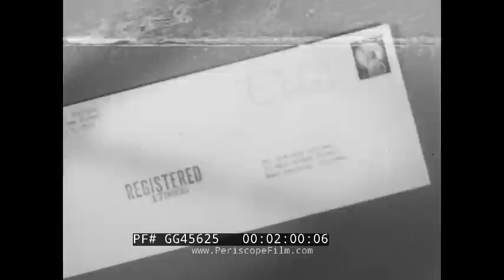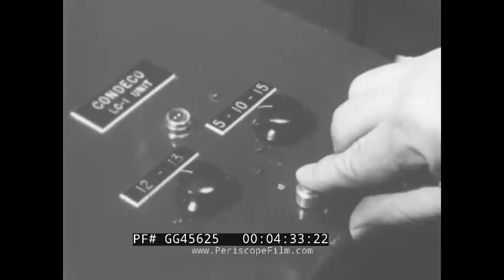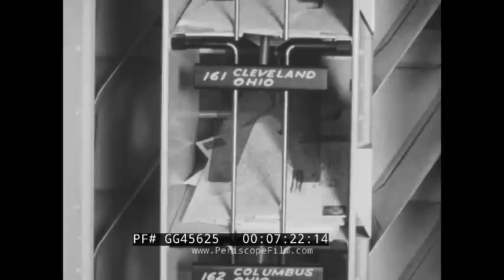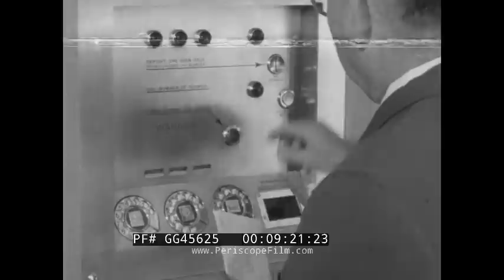" MEN MAIL AND MACHINES " 1957 AUTOMATION OF THE U.S. POSTAL SERVICE PROMO FILM GG45625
Dating to 1957, "Men Mail and Machines" is a film presentation of the new electronic and automatic devices being installed in some of the major post offices of the nation in that era.
This film shows the U.S. Postal Service and its efforts to handle the massive volume of mail efficiently. It highlights the challenges faced by the Postal Service due to the high volume of mail and the outdated methods previously used. Postmaster General, Arthur E. Summerfield explains the introduction of modern technologies and systems to improve mail handling, such as automated sorting machines and new vehicles for mail carriers. The film also discusses the need for better working conditions for postal workers and the financial challenges in implementing these improvements. Overall, it emphasizes the importance of modernization to provide better mail service to the public.

•  0:26 - 0:44: Introduction by the Postmaster General, Arthur E. Summerfield, about the U.S. Postal Service. Visuals: stacks of letters being dropped onto a countertop.

•  0:50 - 1:25: Explanation of the high volume of mail handled by the U.S., which is two-thirds of the world's mail.

•  1:30 - 1:41: Introduction to the film's purpose: showing the problems and solutions of the Postal Service. Visuals: Girl Scout writes a letter, Registered mail is stamped, a woman checks her post office box.

•  1:43 - 2:19: Description of the types of mail sent and received, including personal and business letters, and Social Security checks.

•  2:22 - 2:42: Overview of the mail handling process, including the number of times mail is handled.
Visuals: mail being put on a conveyor belt, white and African American employees moving large boxes in a USPS warehouse, mail going into a mail slot, Ford Vanette in a post office garage, mail sorted by hand by dozens of female workers.

•  2:45 - 3:00: Explanation of the stamp cancellation process, from manual to machine.

•  3:03 - 3:09: Sorting of mail by region, state, city, and route.

•  3:13 - 3:40: Description of the poor working conditions for postal workers.

•  3:46 - 4:01: Comparison with modern industrial plants with their assembly lines and the potential for applying these principles to mail handling.

•  4:04 - 4:20: Introduction to the modern mail flow system in Detroit. This is the Mail-Flo Letter Processing System or Mail-Flo for short. The first Mail-Flo system was installed in the Detroit post office, and utilized conveyors that would operate automatically to move the mail within the post office. The Detroit post office started operating the Mail-Flo system on December 4, 1956.

•  4:23 - 5:12: Description of the new mail handling system using machines in Detroit. African American and white employees are shown sorting mail.

•  5:16 - 6:15: Introduction to the Greller system in Baltimore for handling parcel post.

•  6:18 - 7:26: Description of the Transorma letter sorting machine in Silver Spring, Maryland. The Transorma Letter Sorting Machine could sort 15,000 letters per hour, double the amount that the same number of clerks could do by hand. The Transorma was manufactured by the Dutch company Werkspoor and distributed in the United States by Pitney-Bowes.

•  7:29 - 8:02: Mechanization of the mailman's job with the Mailster vehicle.

•  8:05 - 8:46: Description of the new post offices, such as the one in McLean, Virginia, with modern amenities. Visuals: Mailster three wheeled delivery vehicle in action.

•  8:49 - 9:51: Overview of the new, always-open post offices and their features. Visuals: McLean, Virginia post office with its automatic stamp

•  9:54 - 10:27: Summary of the modern advancements in the Postal Service to handle increasing mail volume.

•  10:30 - 11:36: Conclusion by the Postmaster General on the need for modern buildings and equipment, and the financial challenges faced by the Postal Service.